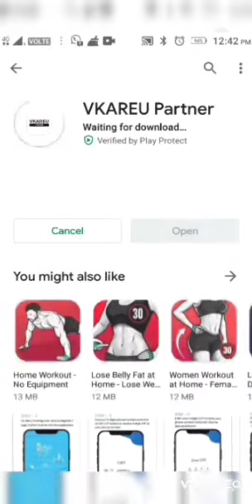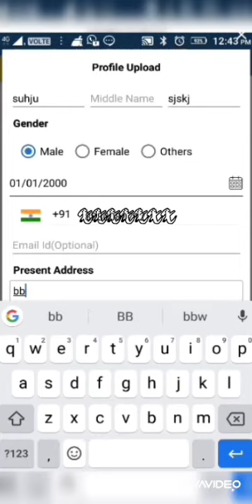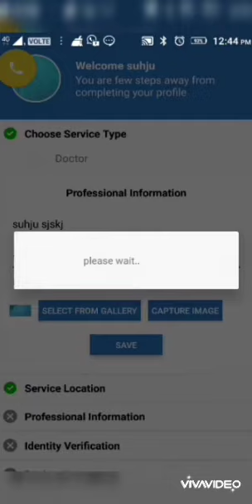How to Register a Ambulance Driver in VKareU App | MobileApp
VKAREU works with experienced doctors, nurses, pharmacists, diagnostic centers and others to improve health outcomes for patients as well as profitability for our partners.